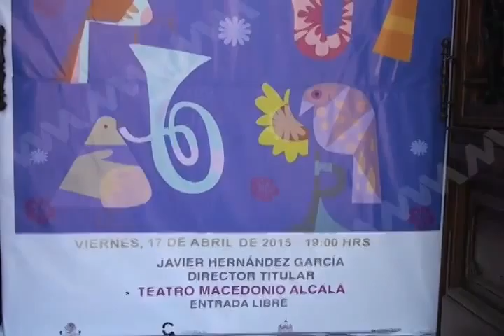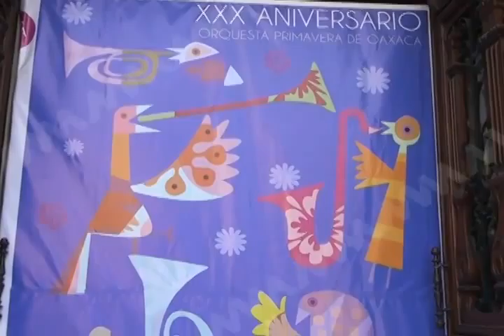CELESTINO ORQUESTA PRIMAVERA FT